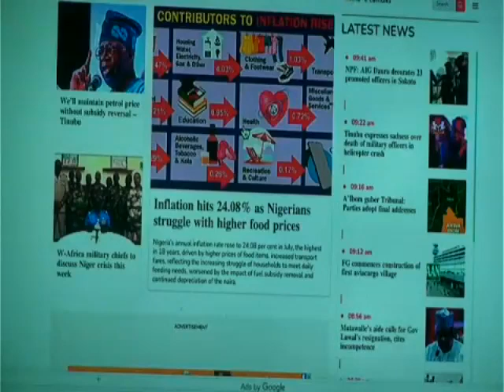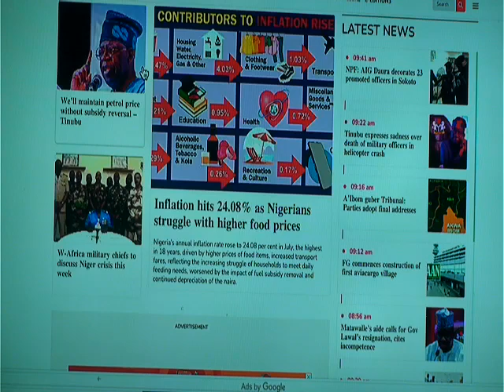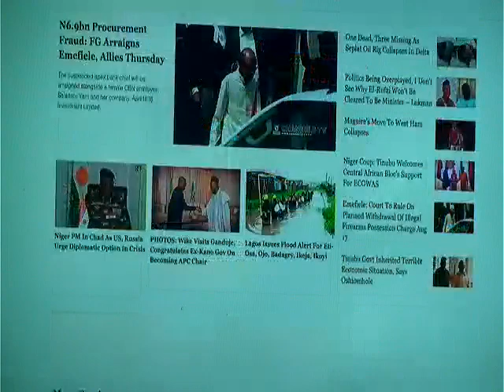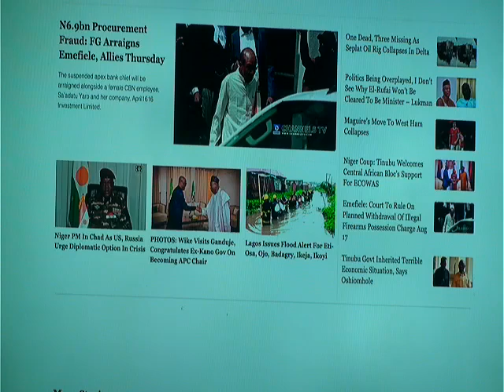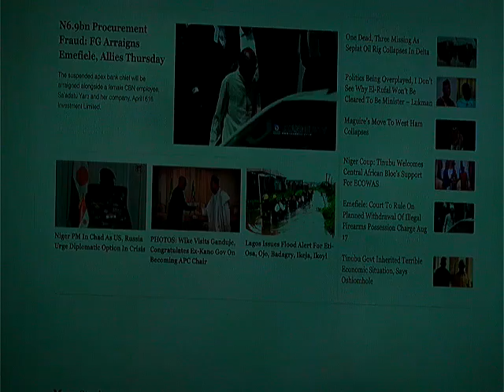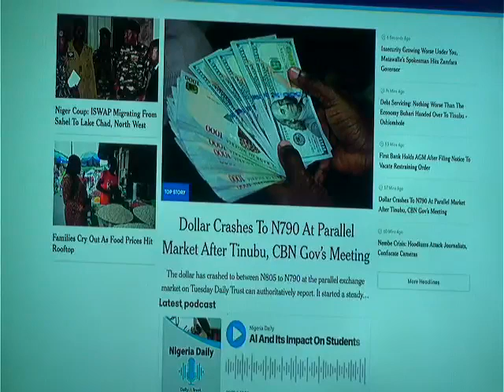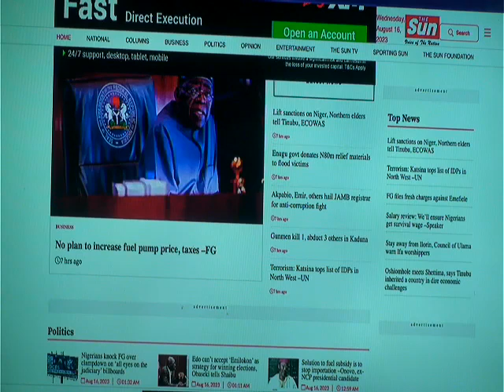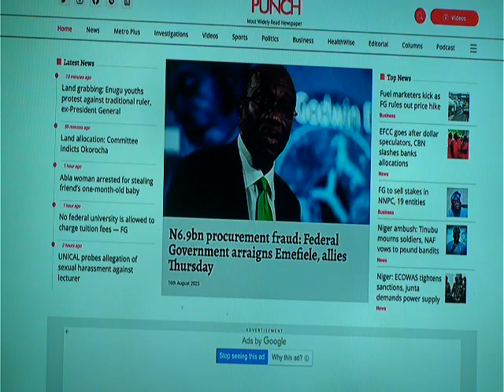NEWS PAPER REVIEW 16th August 2023